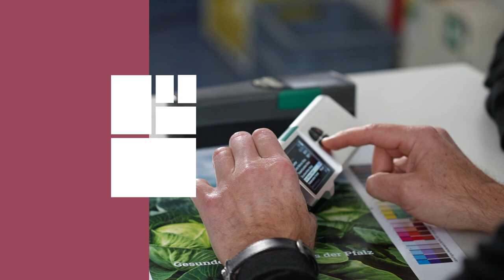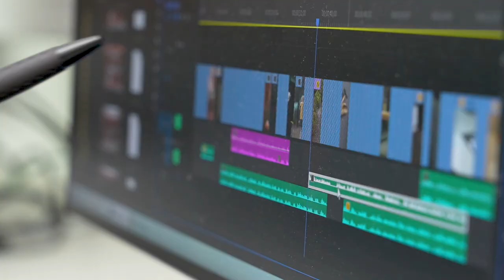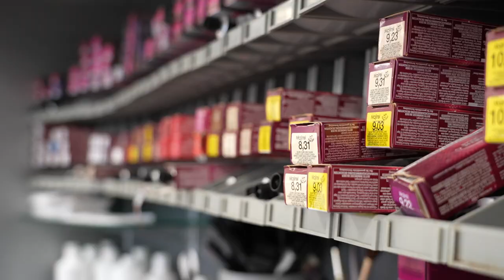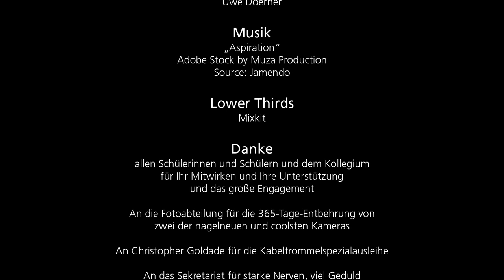Imagefilm der Johannes Gutenberg Schule Heidelberg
Die Johannes Gutenberg Schule Heidelberg stellt sich vor!

Liebe Klasse 3BKGD(2)3, ganz herzlichen Dank für den tollen Film!

Herzlichen Dank auch an den Schulleiter, die Lehrkräfte und die Schülerinnen für die Teilnahme am Film und das Interview!

Kapitel

00:00 weltoffene, engagierte und vielfältige Schule

00:53 Abteilung I - Medienberufe
Mediengestalter:in, Maler:in, Fotograf:in (Ausbildung)
Grafikdesigner:in (3-j. Berufskolleg Grafik & Design)

01:35 Abteilung II - Bautechnik
Bauzeichner:in, Technik FH (1-j. Berufskolleg)
Anlagenmechaniker:in (Ausbildung + Berufsfachschule)

02:02 Abteilung III - Körperfpflege
Friseur:in, Bäcker:in (Ausbildung),  AV-Dual (Berufsvorbereitung)
Konditor:in (Ausbildung, Meisterschule/Fachschule)

02:45 Abteilung IV - Agrarberufe/Gärtner
Gärtnerberufe: Friedhof, Ga-La-Bau, Produktion, Floristen (Ausbildung)
Biotechnologische: Assistent:in (Berufskolleg)
Labortechnik (2-j. Berufsfachschule)

03:37 Bunte Mischung

Entstehung des Films:

Schülerinnen und Schüler des Berufskollegs Grafikdesign haben im Schuljahr 2022/2023 einen Imagefilm für die Johannes Gutenberg Schule Heidelberg erstellt.

Die Produktion erfolgte als große Projektarbeit im Rahmen des Medientechnik-Unterrichts im 2. Jahr BKGD - zusätzlich zum Imagefilm entstanden noch weitere kleine Filmportraits einzelner Berufe an der JGS.

Die Schüler:innen planten das Projekt gemeinsam, entwickelten die Idee und das Konzept, erstellten das Script und jede Menge Storyboards - alle kreativen Entscheidungen trafen die Schüler:innen selbstständig.

In Technik-Crashkursen erlernten die Schüler:innen den Umgang mit Kamera, Licht und Ton und führten daraufhin die äußerst umfangreichen Dreharbeiten selbstständig durch.

Im Anschluß erfolgte die Postproduktion des Films mit Schnitt, Tonschnitt, Farbkorrektur und Animationen, was die Schüler:innen ebenfalls nach kurzen Einführungen selbstständig erarbeiteten.